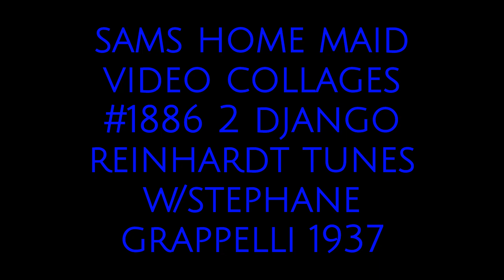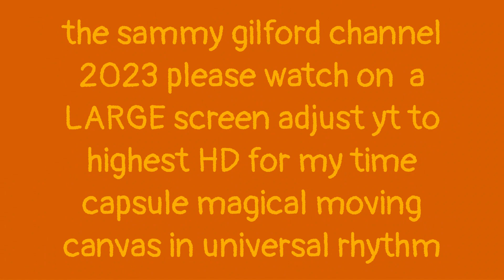sams home maid video collages #1886 django reinhardt & stephane grappelli 1937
" Ill see you in my dreams" django reinhardt guitar/ "stompin at the decca"
 & another with eddie south also on violin?  possibly?
"fiddlers blues" and one more seg
music of the world thru the ages
the sammy gilford channel 2023 a time capsule of universal rhythm On magic moving canvas
WHEN VIEWING?